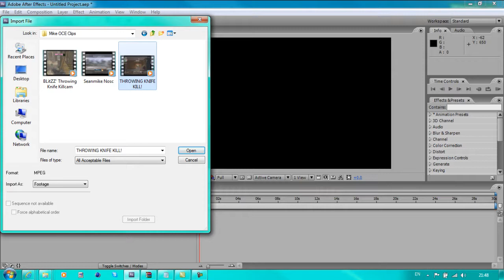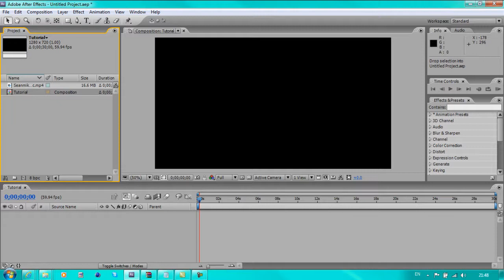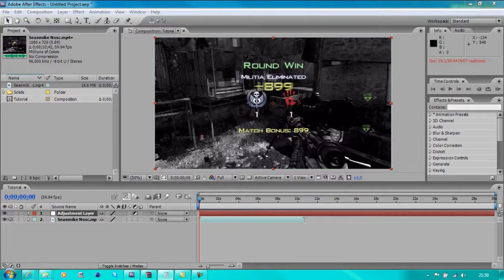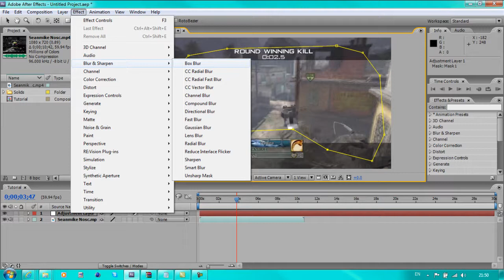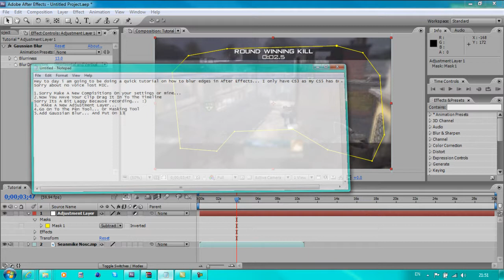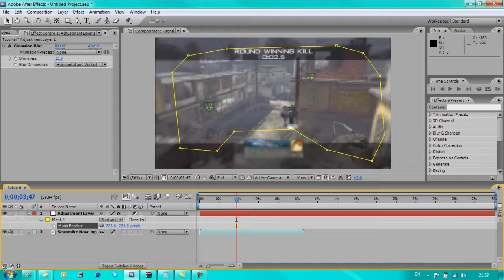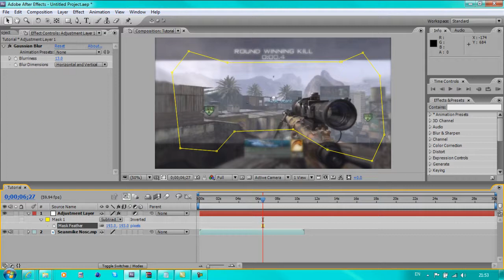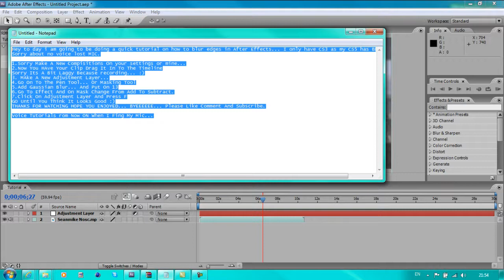After Effects: Blur Edges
A Quick Tutorial On How To Blur Edges... Sorry No MIC